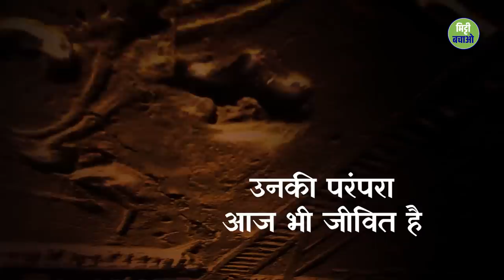क्या भारत में हुआ था कुंग फ़ू का जन्म? | The Origins of Shaolin Kung Fu | Sadhguru Hindi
सद्गुरु पल्लव राजकुमार बोधिधर्म की एक बेहद दिलचस्प कहानी सुना रहे हैं, जिन्होंने हिमालय से आगे तक की यात्रा करते हुए, चीन पहुंचकर अपने शिष्यों को हमारे प्राचीन मार्शल आर्ट कलरिपयट्टू में प्रशिक्षित किया। और यहां से जन्म हुआ शाओलिन कुंग फू का।